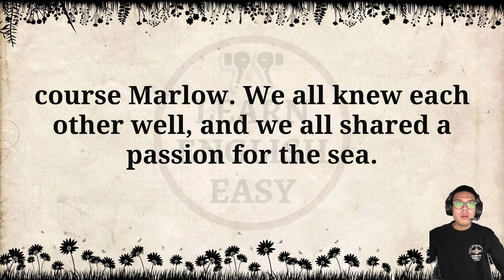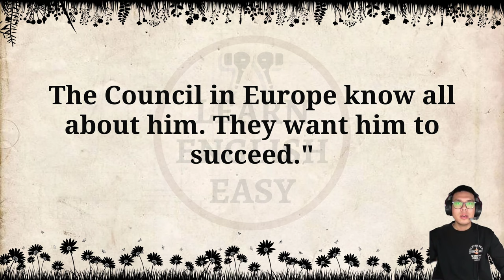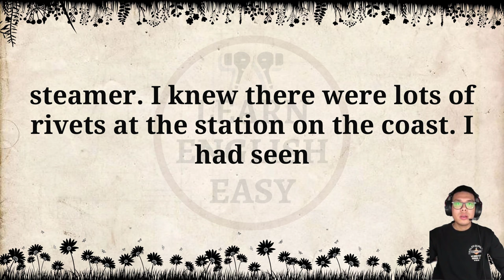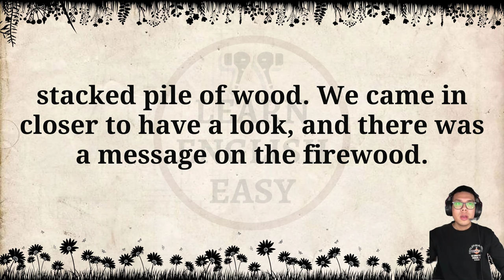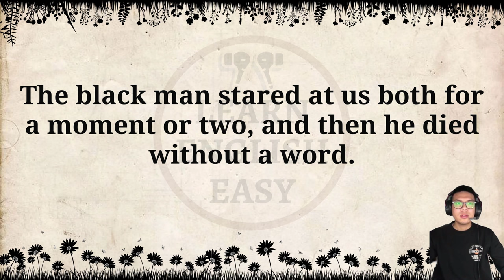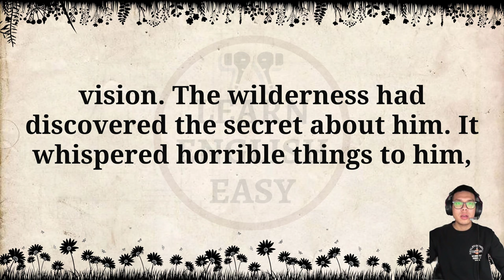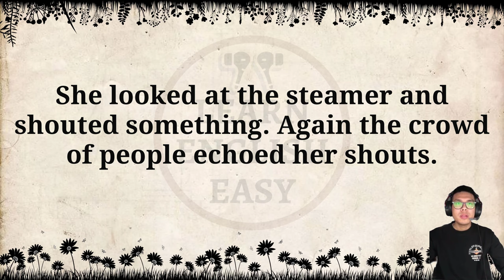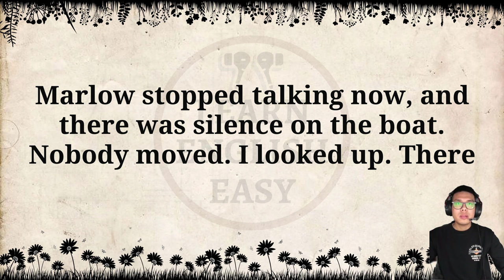Improve your English 👍 English Story | Heart of Darkness | Level 5 | Listen and Practice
Timestamps to follow chapters:
00:00 Intro
00:06 Chapter One
06:27 Chapter Two
12:49 Chapter Three
19:13 Chapter Four
23:46 Chapter Five
29:31 Chapter Six
35:45 Chapter Seven
41:12 Chapter Eight
46:11 Chapter Nine
52:05 Chapter Ten
56:50 Chapter Eleven